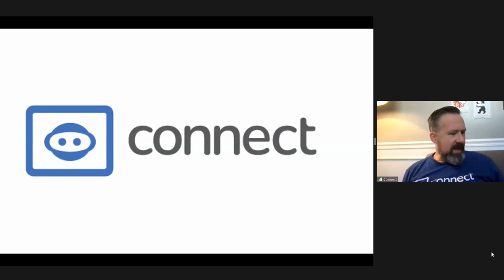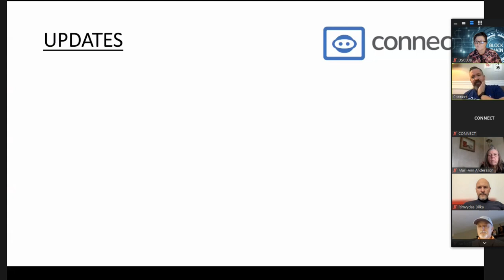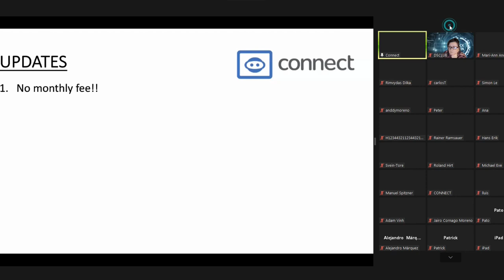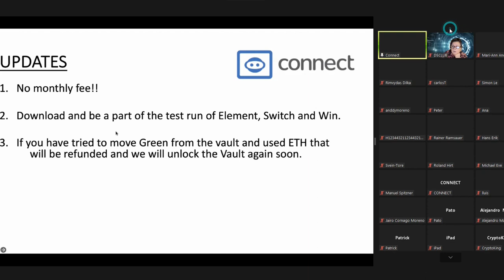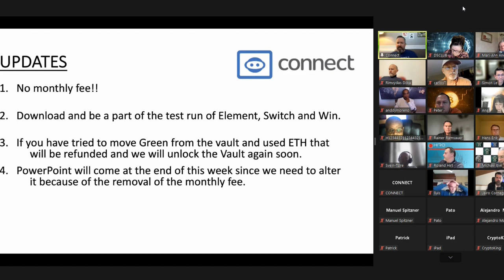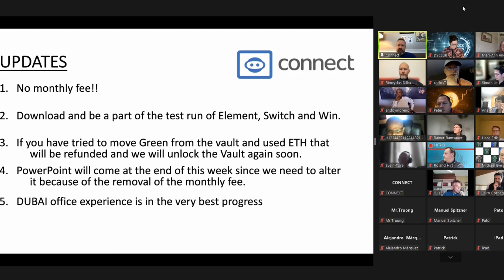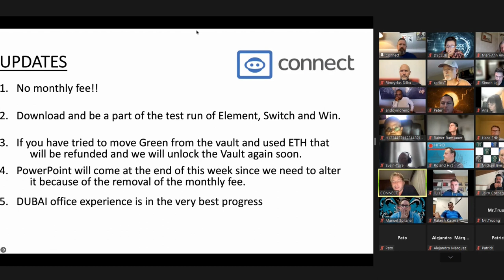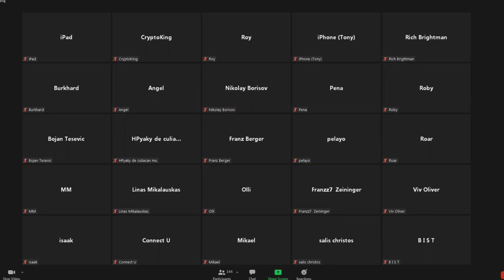Connect News 15th Feb. 2022 | Stephen Miller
Announcement of our products & services in Connect!
Ready to beat records together This is a life-changing global opportunity. We have USA compliant company behind us AND you need to work smart to become successful. Legitimate and US compliant business model with the “reverse Staking” model🔥🔥🔥

If you joined already in Connect and running your nodes, please talk to your sponsor.
⛔️⛔️ Don´t make a mistake and just use whatever link you find on YouTube, this isn´t so easy to get started and get the most of it & this is working the best way in teams, not behind the scenes.⛔️⛔️ We can guarantee a 100 % faster way, easier, and a lot of fun as we love to work with people who are not behind the scenes. As we are evolving fast, people make big mistakes purchasing nodes straight from the project websites as they don´t get help from the company, their support is not ready, as pre-launch is opening on March.

Connect is building node software, and we as team leaders support, help and teach personally + daily in many ways.

How can YOU get started with us AND get 100% support + help from us:
at telegram that you have signed up to my team and give me your username, so I can see, you managed to sign up successfully.
3) There are a few signup steps, how to create your wallets etc. before you can purchase anything.
4) We can talk, chat or have a video call. I can show you more about the next steps.
5) We speak three languages ( eng, ru, fi) and have also close Thai, German, Estonia, etc speaking people around.

It is Free to get started, but nothing good comes without putting and the effort. This is NOT simple to get started, many steps to take before you have your nodes running and giving you digital rewards. We will go through together those steps to get them right. You need to know how to use your computer, and how to get ETH, BTC, etc.

We teach and help all OUR TEAM members daily personally, with zoom - calls, webinars, telegram chat, channel, etc. We are professional leaders for many years and the speakers here in our channel are our personal friends for more than a decade.  We are the key to your success in blockchain with purpose!

We have been helping people and building multiple teams for many years. Sirpa over 25 years and me over 12 years.  I can speak Finnish, Russian, and English